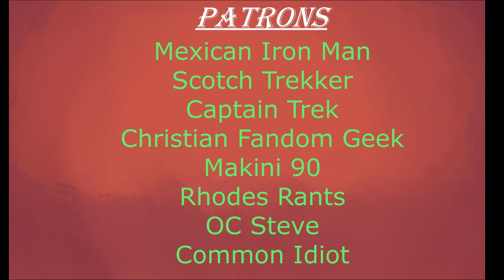FC Podcast S2 - Ep 17 - Evel Knievel & Copyright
Catch the Episode on Anchor hours earlier!